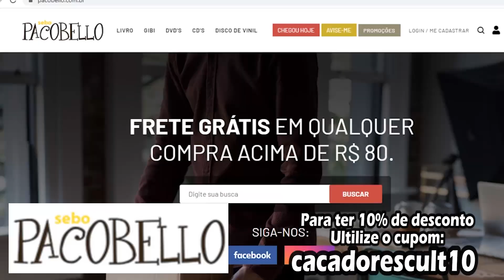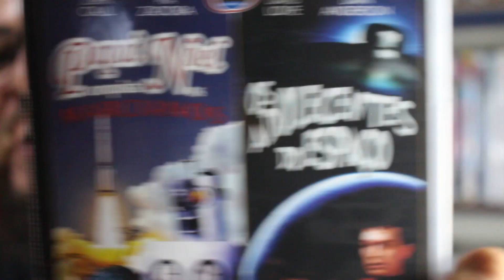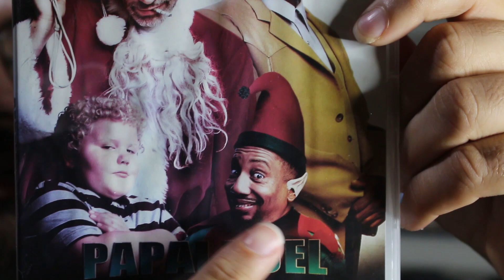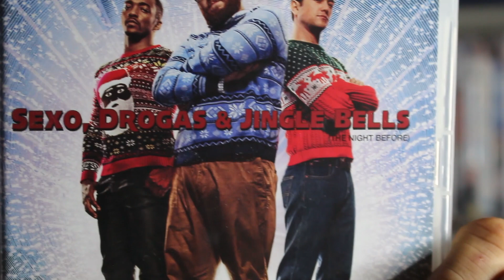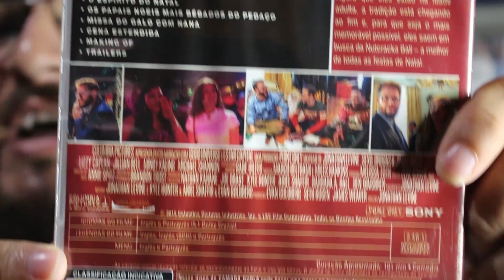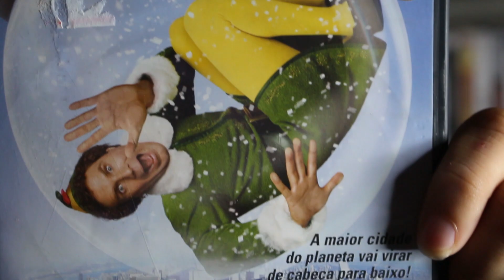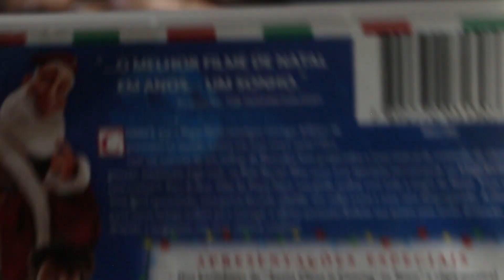Indicando Cinco Filmes de Natal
Neste Vídeo eu indico cinco filmes em que o tema é o Natal, para você assistir no Natal, e entrar no espirito de Natal.

Entrem no Instagram galaxycoffee.store, que você irá encontrar a sua caneca lá.